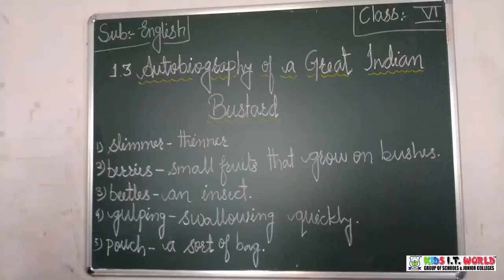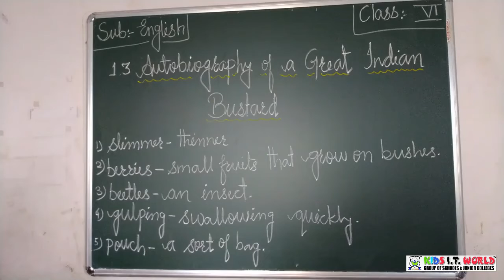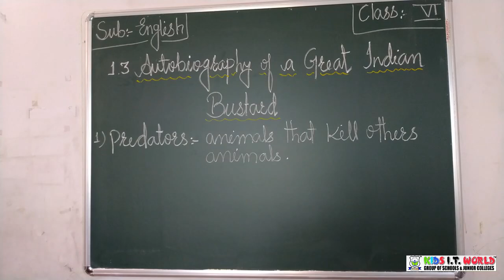Chapter 1.3 Autobiography of a Great Indian Bustard (Subject: English)